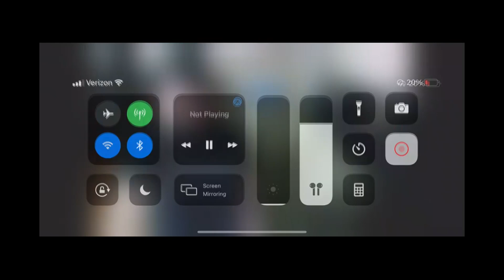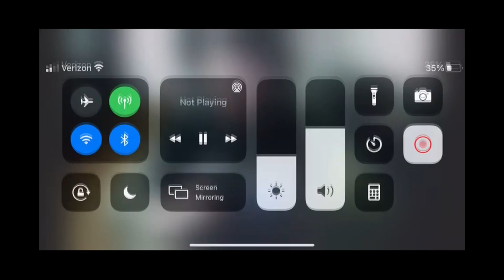KINGCOBRAJFS: BEST OF REDDIT - VOL. 12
Ding-dongs, pudding heads, regards and more from the seedy underbelly of the internet. This channel is not monetized and does not accept tips or donations from it's viewers.

Your support is unnecessary to this channel's existence.